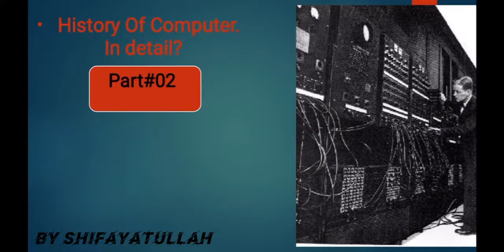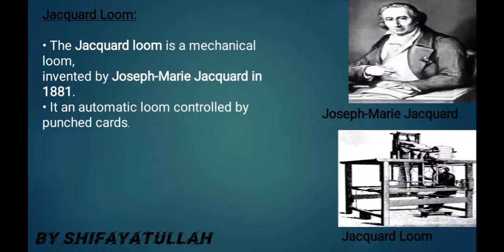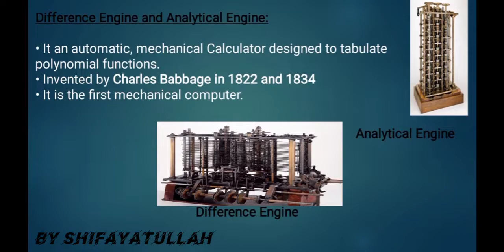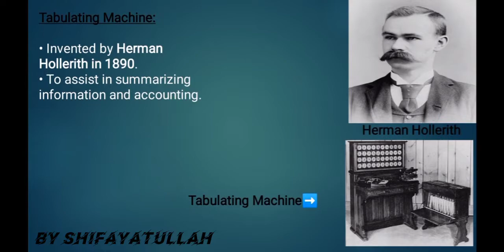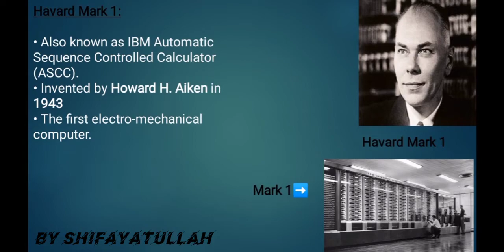History Of Computer in Detail? part 2 in Urdu/Hindi Step-by-Step by ShifayatUllah Qureshi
History Of Computer In Detail By Instructor ShifayatUllah in Urdu/Hindi
Basic Computer
basic Functions
Generations
Scientists
Bebbage
1st Computer
programmable programming

||Content||
1. Writer✍️: shifayatUllah
2. Voice🎙️: shifayatUllah